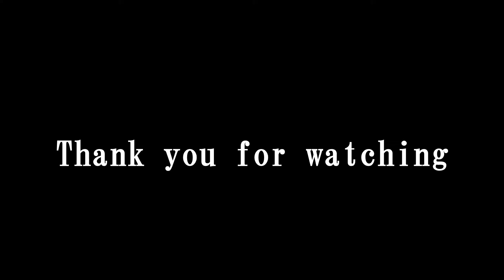SAMURAI slither.io JAPAN player ゆうぽんチャンネル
ゆうぽんチャンネルをご覧頂きありがとうございます(*´ω｀*)
【詳細リンク】

intel(R)Core(TM)i7-6800K CPU @3.40GHz 3.40GHz
実装メモリ(RAM)16GB
システム種類　64bit
グラフィックボード　GeForce GTX 1070

【放送用機材】
ビデオキャプチャー　AVerMedia Live Gamer EXTREME GC550 USB3.0対応HDMIキャプチャーデバイス 1080p/60fps DV399 GC550

マイク　AUDIX OM6
音声ミキサー YAMAHA USB MIXING STUDIO MW8cx